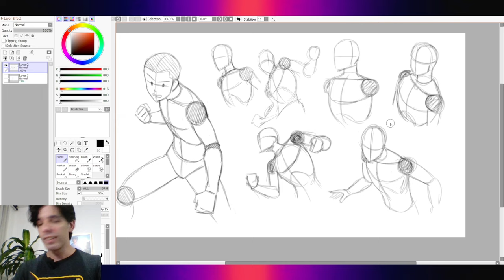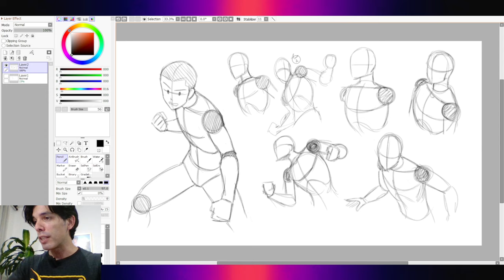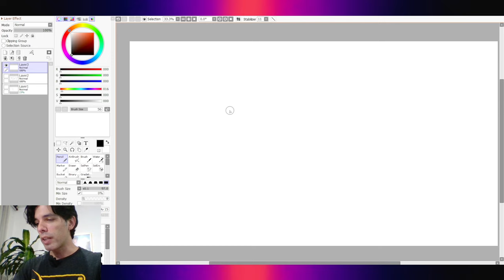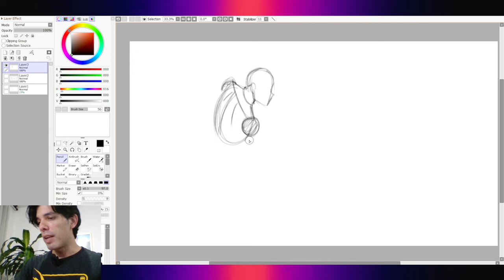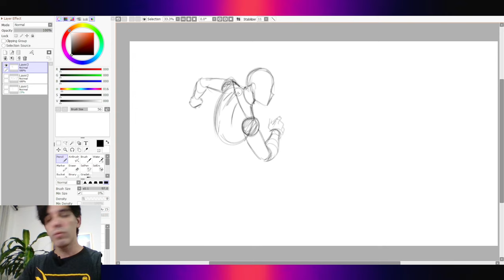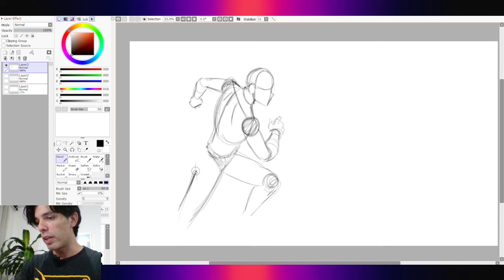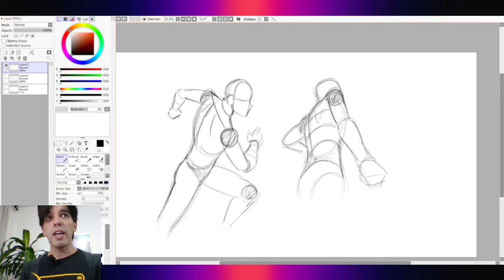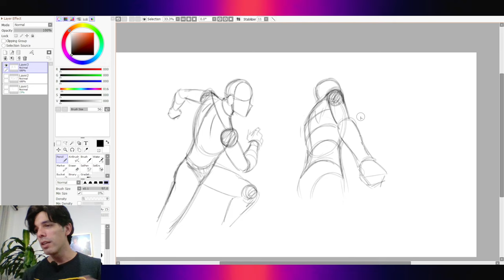Truco para dibujar fácil diferentes poses del cuerpo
Estoy seguro que con este pequeño tip te vas a sacar mareos mentales a la hora de dibujar poses o inventarte algunas para practicar!

Mirate este video para aprender a dibujar las manos de una manera super fácil y en distintas posiciones